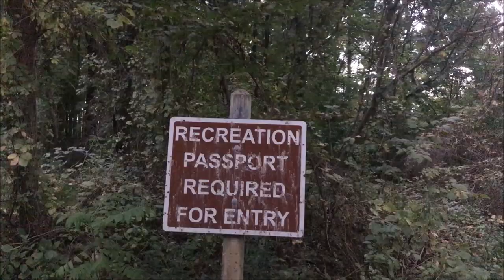Bow Hunting for Deer at the Bald Mountain Rec Area...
Drew and Jon head into the Bald Mountain Recreation Area in Lake Orion Michigan. They take to the field on this hot, muggy October day. Today is the first day of bow season in Michigan. A time honored tradition, that Jon and Drew are hoping to partake in. They're out to see if these close public lands hold any of those elusive creatures, the Michigan whitetail deer.

Logo: @BIT_Spookery